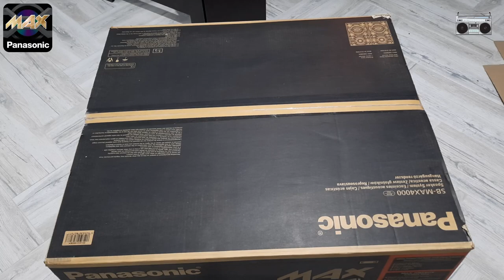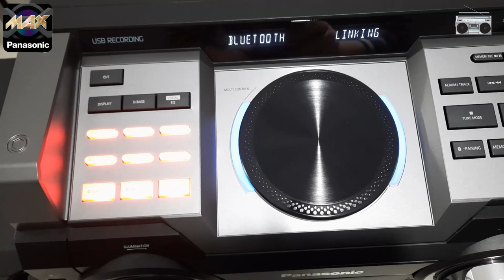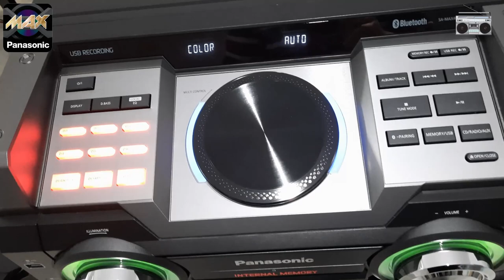PANASONIC MAX 4000 THE GREATEST UNBOXING | HUGE SPEAKERS WITH SHAKING BASS SOUND TEST & CONCLUSIONS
Panasonic SC-MAX4000EK Hi-Fi Audio System, CD Player, FM Tuner, Airquaqe Bass, Max Jukebox, Max DJ Station, Bluetooth, NFC, 2400W, 2 GB, USB, Black
Feel the power
Amazing resonance and very strong bass with AIRQUAKE BASS function, a 30 cm super woofer and three amplifiers. It allows you to customize songs, search for songs and request songs with the help of several smartphones by using the Panasonic MAX Juke application.

Amazing bass and resonance - AIRQUAKE BASS function
The strong bass and resonance that the parties need have been further amplified by the unique reflex bass system. The unique port technology directs sounds without losing the resonance of the sounds generated behind the woofer unit. This further amplifies the bass to produce an extremely loud sound.

A louder and clearer sound was created - Three amplifiers
Separate amplifiers improve the clarity of sound in every frequency range. The vocal interpretations become clearer and more accurate, and the bass can be much louder.

Enjoy your favorite music with the best sound - Local preset equalizer
With the high versatility of the local preset equalizer, you can optimize the playback of different music genres, for example, Rock, Pop and more. Football mode makes watching TV programs more fun. You can select the sound that suits your situation, no matter what you watch.

Enliven the party with a smartphone - Panasonic MAX Juke application
The Panasonic MAX Juke application allows you to perform basic operations and control the Scratch function.
The control function of the graphic equalizer allows a very intuitive use. You can also request songs in a playlist shared with multiple friends.

Enjoy your music collection - DJ Jukebox function
In addition to an internal memory (2 GB) with storage capacity for 500 songs, the DJ Jukebox function plays songs from the internal memory or from a USB device with Mix Play mode. You can also use playlists and play songs requested through the Panasonic MAX Juke application.

Colored LEDs stimulate the party atmosphere - Multicolored lighting
The super dynamic woofer and high-capacity main unit illuminate multicolored, synchronized with music, helping the powerful sound to create a club atmosphere in the room.